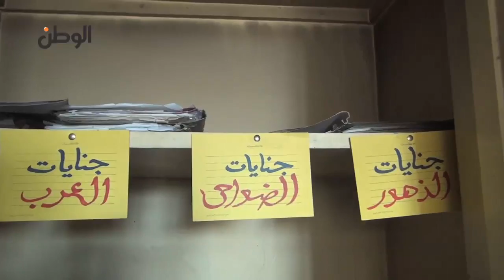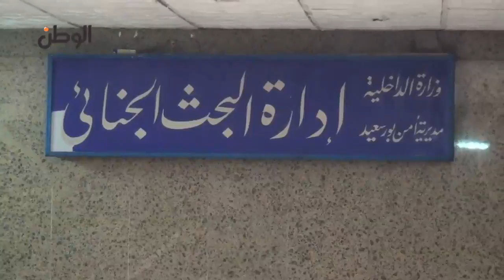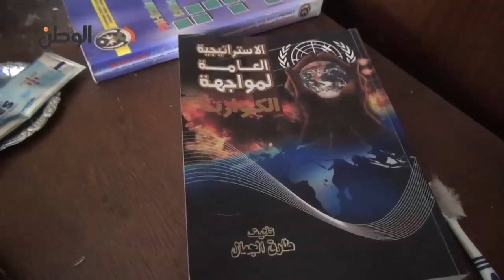حريق يلتهم "البحث الجنائي" بمدرية أمن بورسعيد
من داخل مديرية الأمن ببورسعيد.. طلقات آلية تخترق الجدران وحريق يلتهم "البحث الجنائي"

جريدة الوطن
جريدة يومية مستقلة